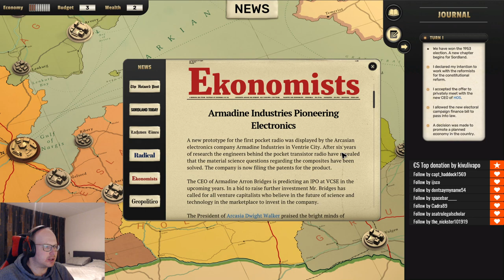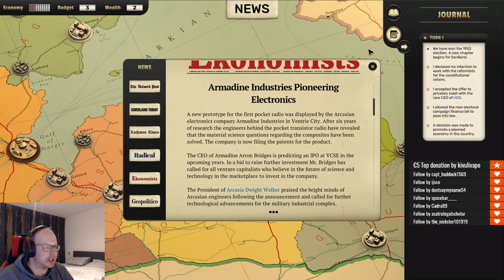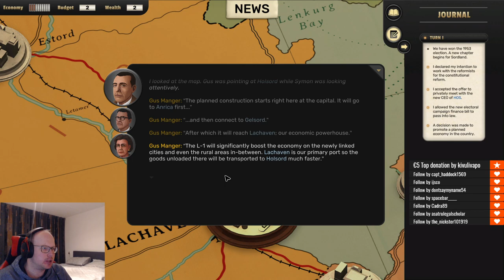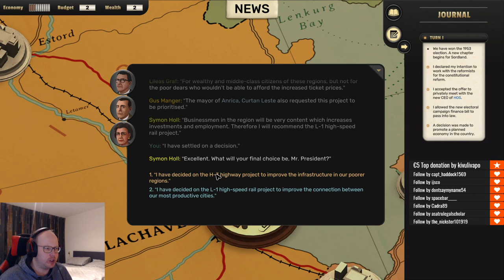Let's Play Suzerain - ep3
Suzerain
Let’s Play Suzerain

As President Rayne, lead Sordland into ruin or repair in your first term. Navigate a political drama driven by conversations with your cabinet members and other significant figures.
Beware or embrace corruption; shirk or uphold ideals. How will you lead?

Lead the fictional country of Sordland in 1954.
Can you keep Sordland out of war with the encroaching nation of Rumburg? Can you launch and complete a new mega infrastructure project? Can you fix the welfare system? The responsibility falls on your shoulders.
Glory to Sordland!

Sordland has been under the leadership of Colonel Soll for over two decades after he ended the bloody civil war. Now in 1954, Soll is gone but his political party is still in control of Sordland — until a charismatic young man, Anton Rayne, surprises everyone by rising to the top of the party and getting elected as the new President of Sordland.
Do you trust your Cabinet?
Work closely with your Cabinet members to forge strong policies and practices for your government. But remember: everyone has their own ideals, and agenda. Pick your allies carefully, and your enemies even more carefully.

Tackle difficult choices on immigration, healthcare, law enforcement, and more in this alternate world set in the 1950s. Even outside the office, your beliefs will be challenged among your friends, and your family. Will you support the Equal Rights movement? Encourage government control of the media? Maintain traditional values or embrace reform?
You must find your own way through the complicated political landscape of your presidency. Where the country ends up at the end of your term is determined by your decisions.
SORDLAND AWAITS

SpaceNinja13 $10
Alexander Blomen $2
Eddie Freewing $2
Immanuel Jaeger $2
Paul Tegelaar $1